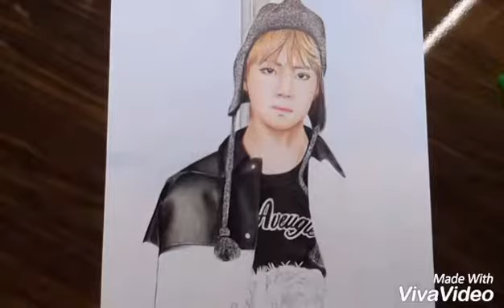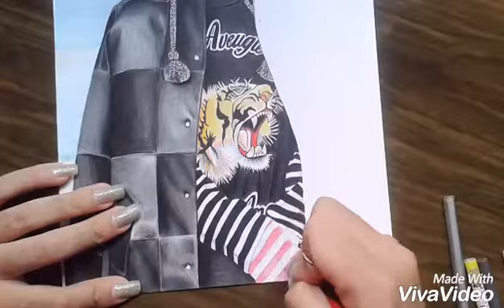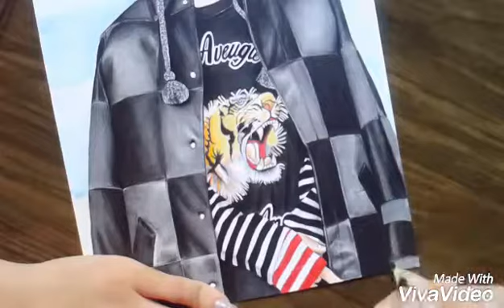Taehyung Speed Drawing - You Never Walk Alone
Hi!~